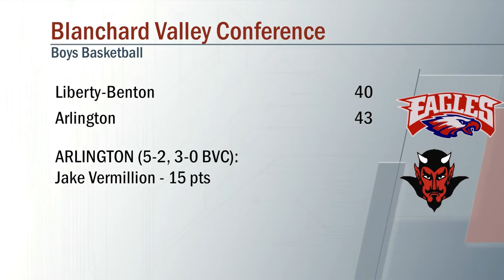Liberty-Benton vs Arlington Boys Basketball 12/17/2021